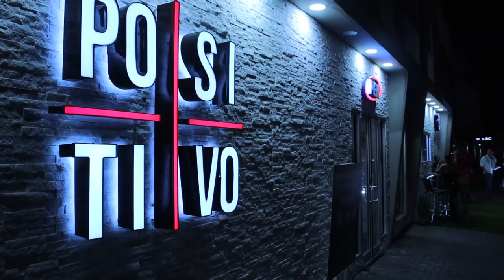Borinqueneers Jazz Trio - Aguinaldo Jibaro (Live from Positivo Entertainment)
Boriqueneers Jazz Trio plays "Aguinaldo Jibaro" at the Album Release Party of their new production "Aguinaldo Jibaro" Live from Positivo Entertainment.

Richard Peña- Guitar
Elias Celpa - Bass
Hector Matos - Drums

Video taken by CSEntertainment

My Gear:
Heritage Guitars
Henriksen "The Blu" Micro Jazz Amp
Mooer Audio "Black Truck" Multi-Effects Pedal
Elixir Strings (Electric, 0.11 gauge)
Dunlop Jazztone 208 Picks